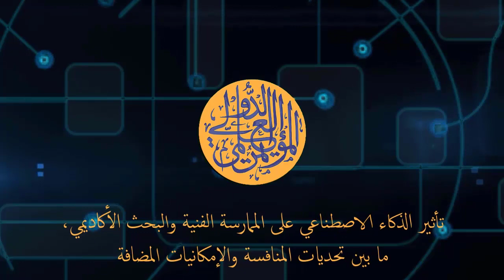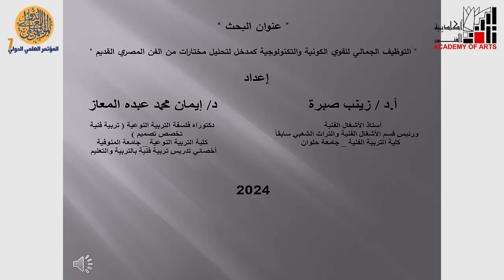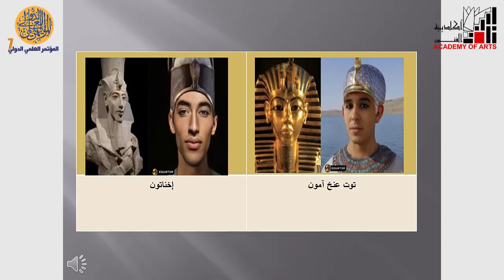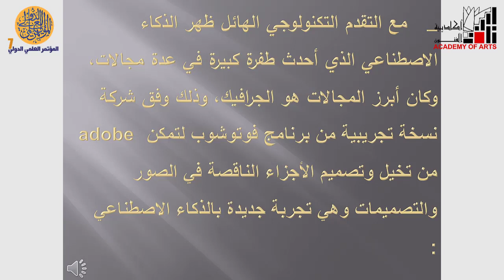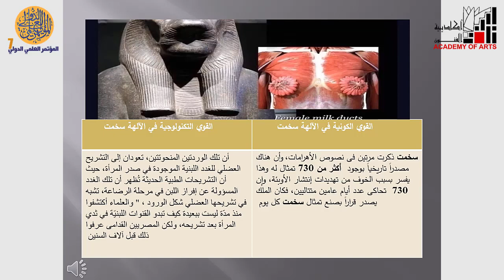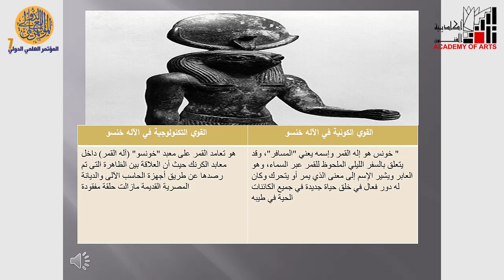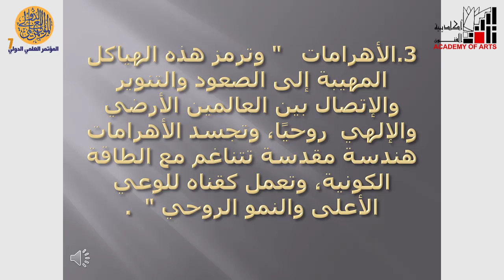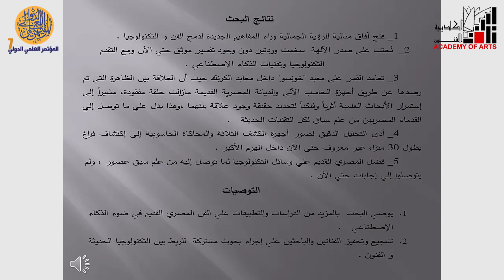التوظيف الجمالي للقوي الكونية والتكنولوجية كمدخل لتحليل مختارات من الفن المصري القديم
أ.د/ زينب صبره
د/ إيمان محمد عبده
(مصر)